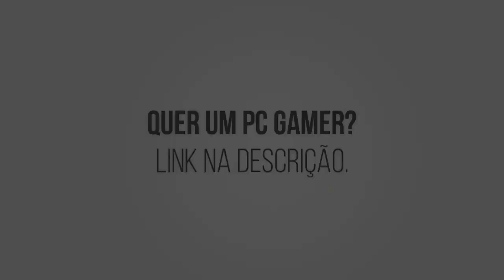Esses celulares Android NÃO VÃO rodar FORTNITE Mobile 😩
- Será que seu celular Android vai rodar Fortnite? Fortnite Mobile está disponível somente no iOS. Recentemente o jogo saiu do sistema de convites para estar disponível na loja. Agora o que muita gente aguarda é a versão mobile para o Android. De acordo com a Epic, o “suporte para Android irá chegar nas próximos meses” e cross-play com a plataforma irá acontecer “eventualmente”, sugerindo um lançamento pouco depois do lançamento para iOS. No entanto, a Epic divulgou uma lista com os primeiros dispositivos Android que irão poder rodar o Fortnite.

CELULAR DE R$222 QUE VOCÊ PODE PAGAR EM ATÉ 12X 😯

TECNODIA CURSOS

TECNODIA NETWORKS

TECNODIA CURSOS
Cursos on-line para criadores de conteúdo

PORTAL TECNODIA
Conteúdo tech e dicas/tutoriais para criadores de conteúdo

TECNODIA RECOMENDA

QUER ANUNCIAR?

OU E-MAIL (ADs):
ad[@]tecnodia.cc